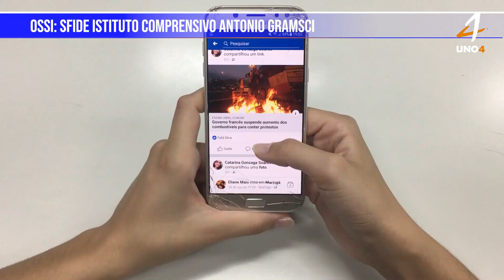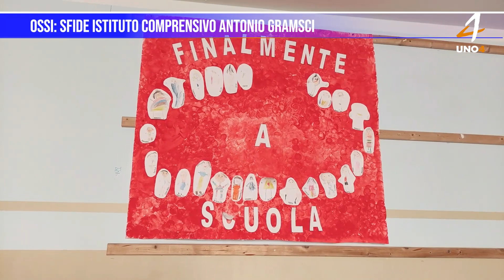Ossi: sfide Istituto Comprensivo Antonio Gramsci